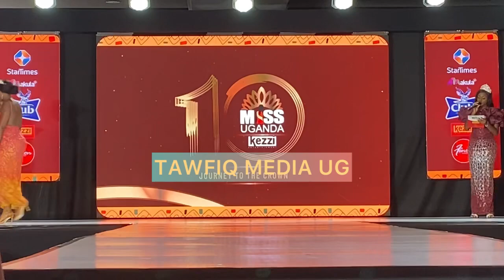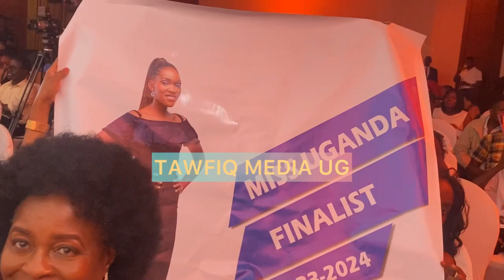SISTER WA CINDY YETABYE MU MPAKA ZABA MISS UGANDA@CindySanyu